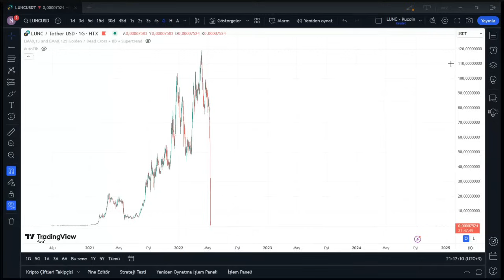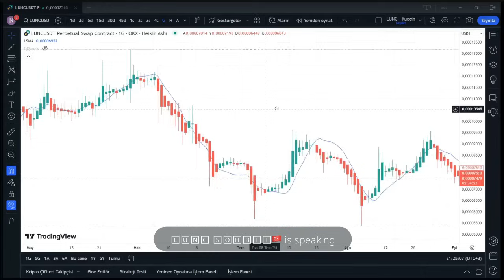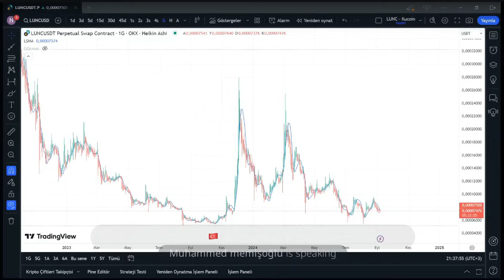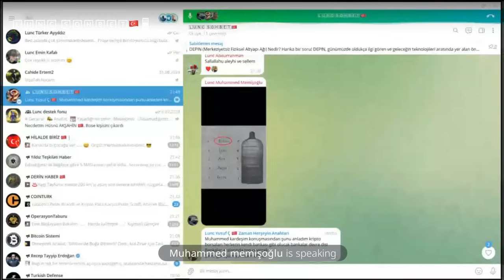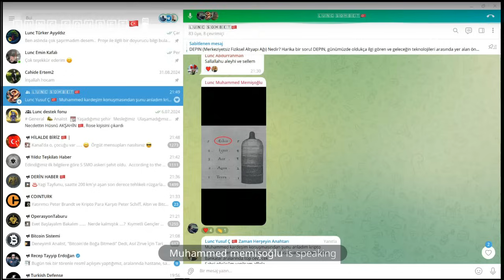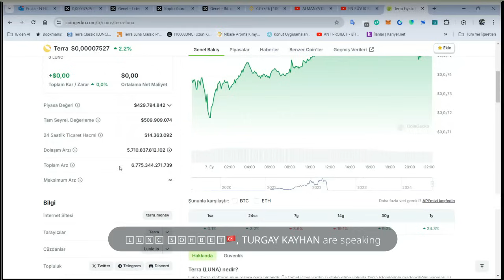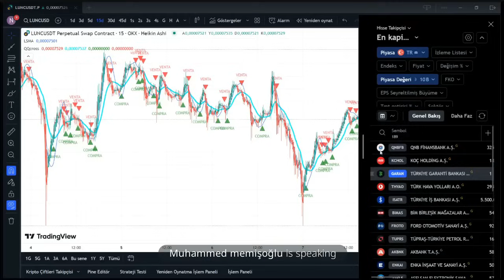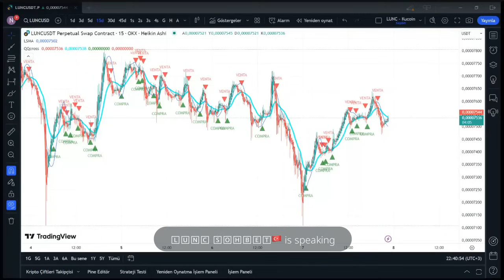LUNC Boğa öncesi tatlı bir sohbet.. Terra Classic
AI İçerik özeti

Bu kayıt tamamen kendim için hazırladığım bir videodur, sadece tespitlerimi paylaşıyorum. Hazırladığım videomu kesinlikle yatırım tavsiyesi olarak kabul etmeyiniz, çünkü Yatırım Tavsiyesi Değildir!..
İzleyen ve takip eden dostlarımla kendi düşünce ve tespitlerimi paylaştığım bir çalışma olarak düşünebilirsiniz.
Yükseliş trendinde olan değerli dostlarımın, destek mahiyetindeki eleştirel yorumları için tekrar teşekkür ediyorum. İyiki varsınız..
Sağlıklı ve kazançlı günler dilerim.